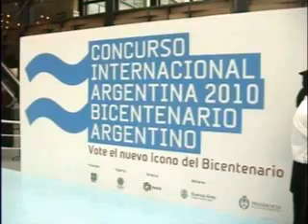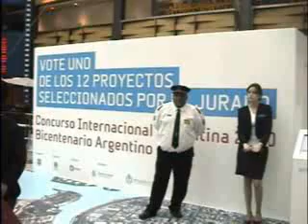Concurso de Ideas Argentina 2010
Los 12 proyectos finalistas combinaron modernidad y tradición y buscaron dotar a la capital argentina de una nueva área pública de encuentro para todos los ciudadanos.